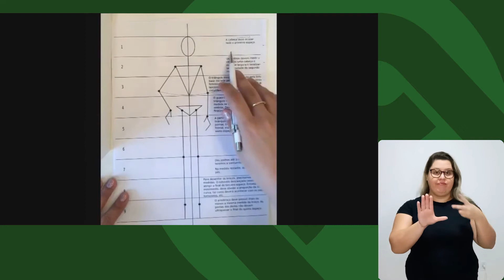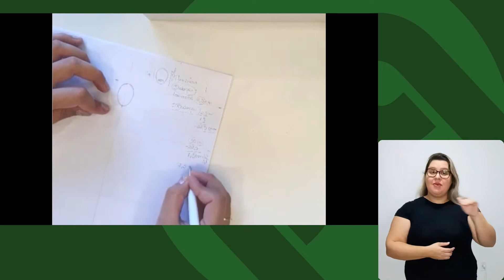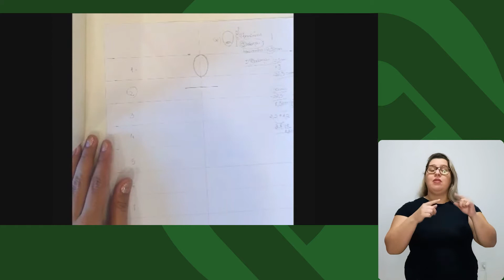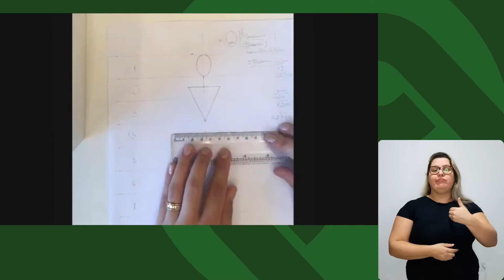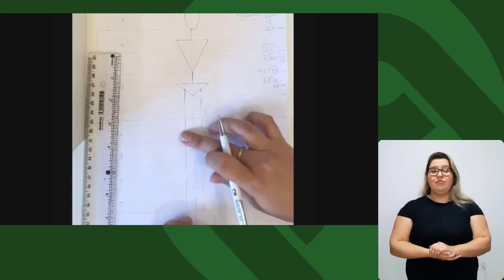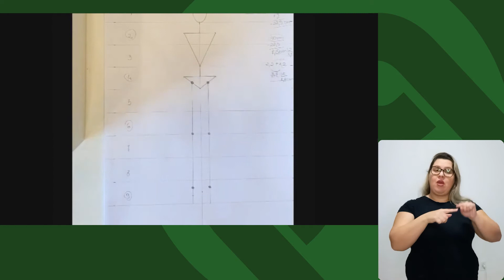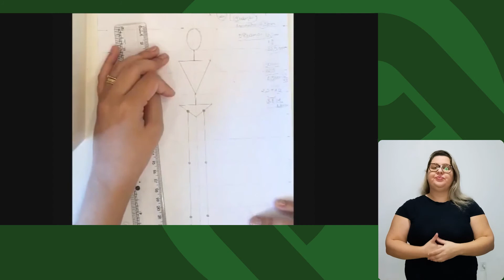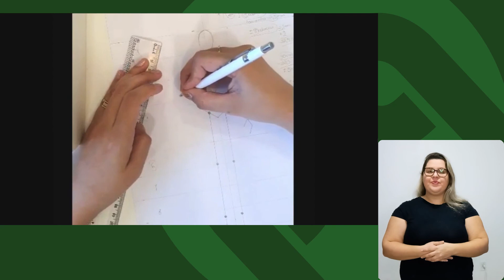Croqui Feminino (parte 02) - Libras